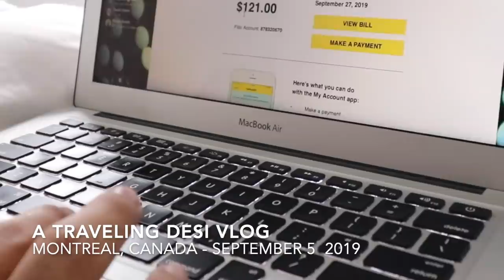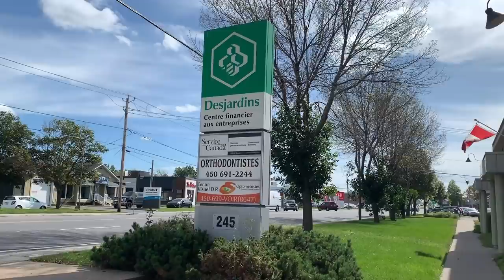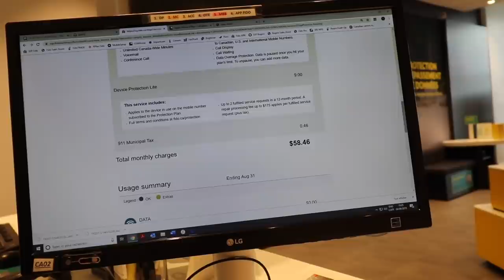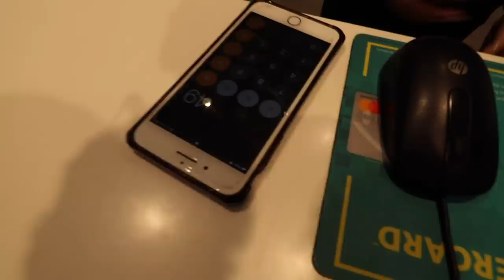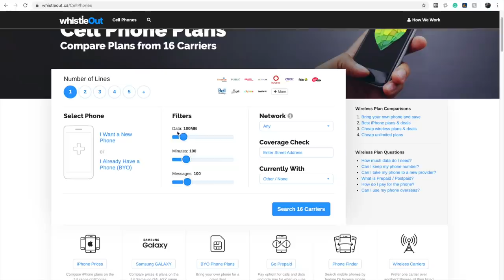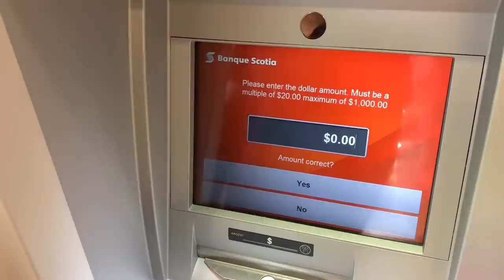EXPENSIVE Sim Cards in Canada! How every Indian misses Jio when they come to Canada! Be Prepared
Canada has some of the highest prices for data and sim cards in the world. Just about how much for students and PRs? Check the video out!